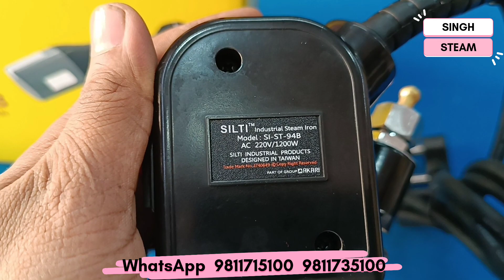SILTI STEAM IRON BEST SELLING PRODUCT IN INDIA